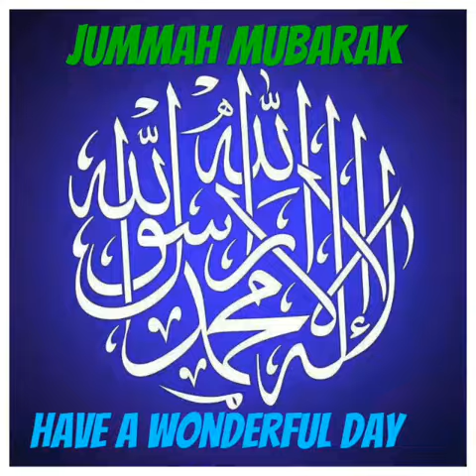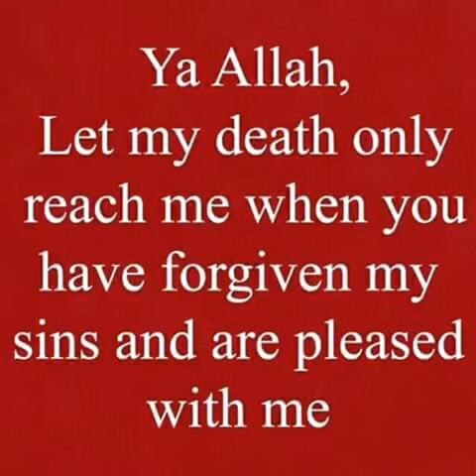29 août 2019(44)